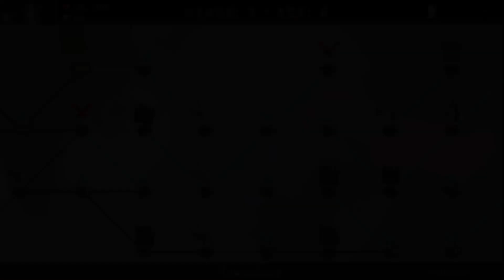Idol Showdown: KanaCoco, region one.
I played the Idol game!

Well, not *the* Idol game, but the brand new Hololive fighting game Idol Showdown, with the one and only KAICHOU!

Just the first region, though.